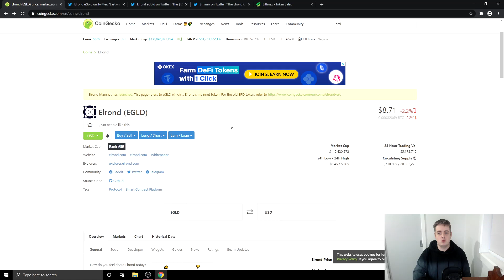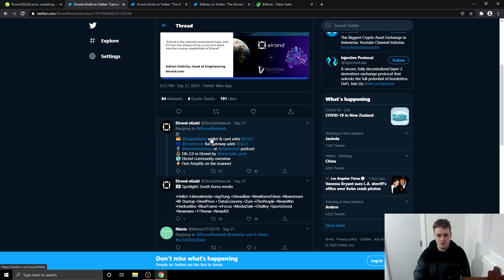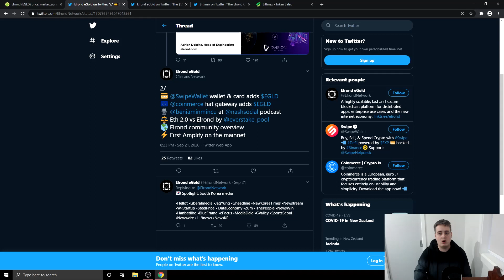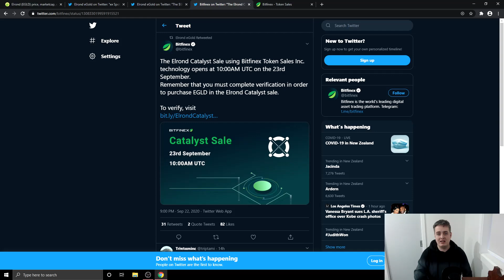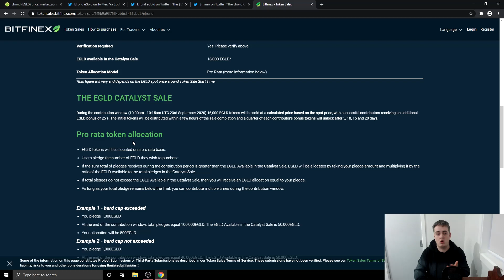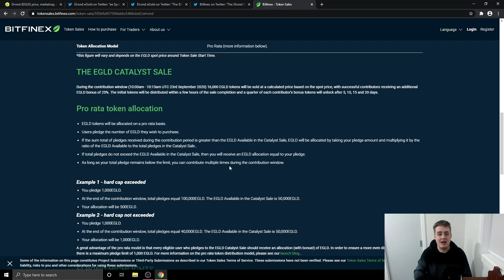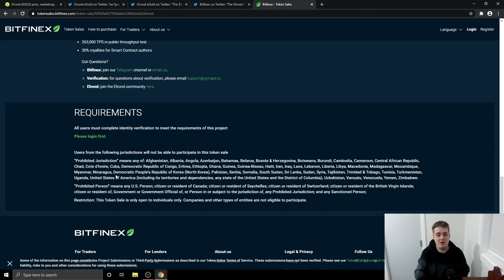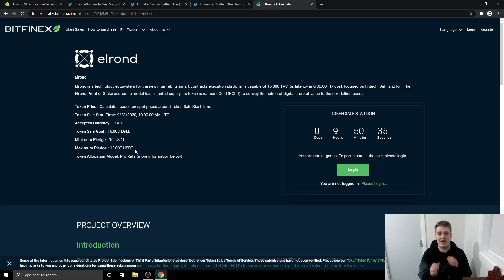Elrond eGLD Catalyst Sale WHAT YOU NEED TO KNOW!!!! How to get FREE eGLD tokens